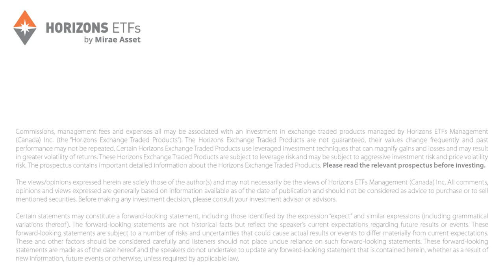Managing volatility with Liquid Alternative ETFs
“The Great Inflation”, as the negative market events of 2022 are now being called, has wreaked havoc on traditional portfolio allocations. Investors are increasingly looking for ways to fortify their portfolios from further market volatility.

But with volatility impacting equity markets and rising interest rates hampering fixed income, where can investors turn to ensure their portfolio is prepared for the next market cycle?

Watch our Liquid Alternatives panel discussion, featuring Horizons ETFs’ Research Analyst Brooke Thackray, whose seasonal investing expertise and strategies have guided the Horizons Seasonal Rotation ETF (HAC); Barry Allan, Founder, and CEO at DMAT Capital Management, who is part of the team managing the Horizons Tactical Absolute Return Bond ETF (HARB); as well as Richard Laterman, Portfolio Manager at ReSolve Asset Management Global, who is part of the team managing the Horizons ReSolve Adaptive Asset Allocation ETF (HRAA).

Key Topics:
• 2022 Is Why You Own Alts
• Could we see a classic bull market recovery in 2023?
• What does a truly diversified portfolio look like?
• What are the asset classes that investors are overlooking right now?